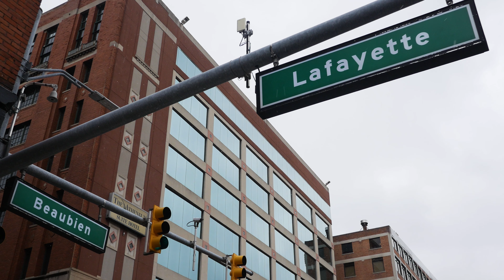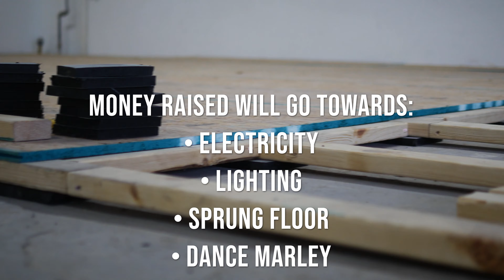ARTLAB J - WE NEED YOUR HELP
ARTLAB J NEEDS YOUR HELP

$10,000 GOAL! Indiegogo Campaign January 31st - March 7th, 2020

Summary
At ArtLab J (ALJ), it is our mission to use the power of dance to not only share our life’s stories, but bridge them, uniting people across boundaries of race, identity, age, gender, class, creed, status and experience. We began in a small loft in Greektown, holding weekly dance classes for a handful of local artists and friends. We added a few performances, increased class turnout, and in two years, outgrew the space, and moved into a church tucked along the edge of Eastern Market, only to uproot again for more room in Midtown. For the past seven years, we’ve traveled from community to community, joining fellow organizations, to spread the art of dance to residents across the city of Detroit. With each new project, we’ve gained new support, and established partnerships with cultural fixtures, like the Detroit Institute of Arts (DIA) and the Detroit Public Library (DPL). Finally, we are relocating to a more permanent home, our own studio on Detroit’s historic Livernois Avenue! This new space allows us to bring our robust set of dance programming under one roof.  We’ve learned that we are sustained by the vibrantly growing dance network, locally and globally. With your support, we can continue and expand our work together.

We've set our funding campaign to flexible funding - we'd love to reach beyond the full funding goal, but whatever amount we do raise will all go towards ALJ's new studio home and our continued work in our Detroit community and abroad.

All received donations will go directly to supporting ArtLab J’s new studio space!

More Specifically, the funds will go to:

Electricity
Lighting
Sprung floor
Dance marley
Barres
Mirrors
These elements of our new studio home are vital in providing a safe and effective environment for our dancers.

We're also offering some exciting perks in return for your financial support! Such perks may be Artlab J stickers, Class Passes, entry to Performances, private studio viewings, and Annual Gala tickets!

The Impact
ArtLab J 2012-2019 in Review:

6,179+ ARTISTS Presented their works on stage in Detroit, from Michigan, New York, Chicago, China, S. Korea, Poland, and more.
39K+ AUDIENCES Have experienced the powerful art of dance through ArtLab J's events such as, Detroit Dance City Fest, Detroit Dance Run, Workshops, shows, and student programs.
500+ DANCE CLASSES Held in Detroit for 2,578+ STUDENTS from Michigan and the surrounding states to share in the joys of dance.
250+ SHOWS Performed in Detroit, creating the beginnings of a Detroit Modern Dance scene and cultivating deeper roots of performance arts in our home state!
Fiscal support is not the only way to help! Please, consider the following ways to show your support.

Share this campaign on Facebook, Twitter, Instagram and LinkedIn
Email this campaign to friends & family

Thank you for supporting ArtLab J!